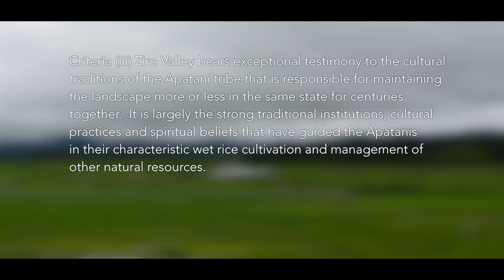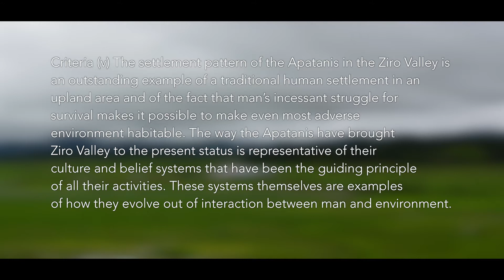Apatani Paddy Cum Fish Cultivation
Made by Green Hub Fellows Batch 2016-17  as part of their internship with UNESCO C2C for World Natural Heritage, Wildlife Institute of India.